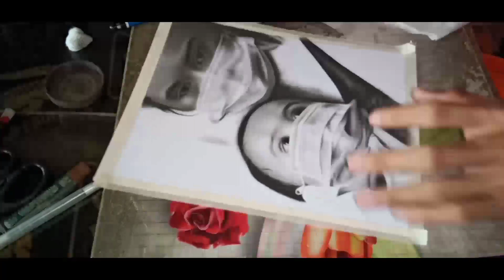FIGHT FOR COVID-19 | Charcoal and Graphite Drawing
Labanan natin ng Covid-19